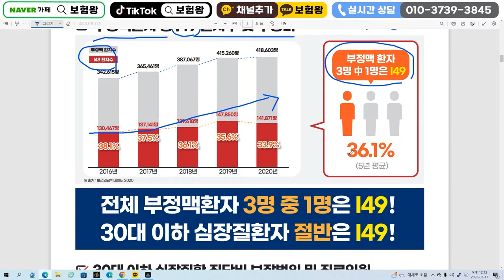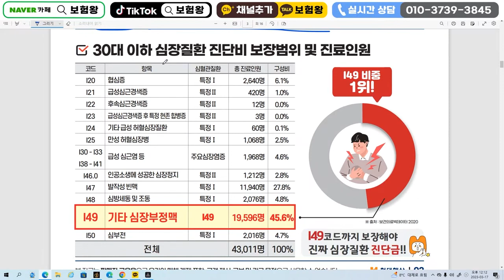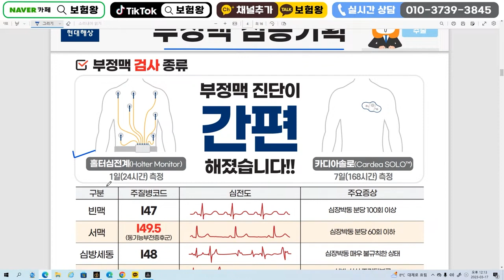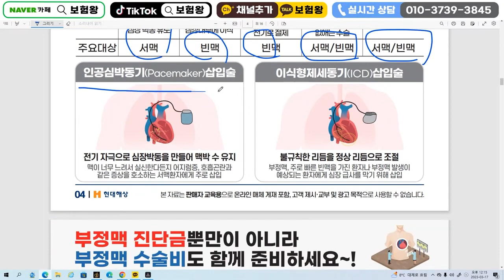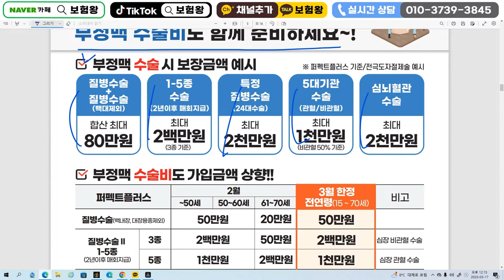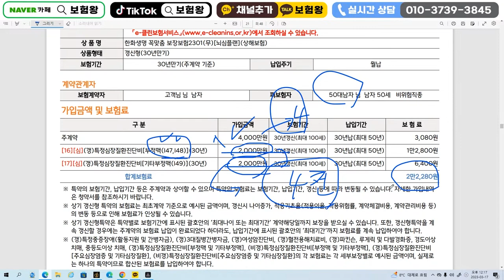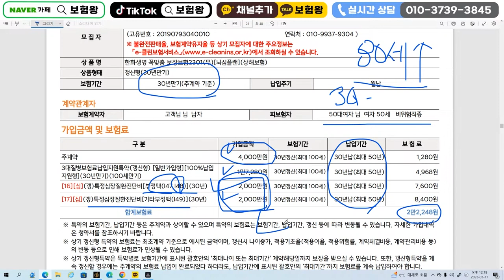3월안에 무조건 잡아라!! 단돈1만원대 부정맥4천만원~ (i47 i48 i49)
부정맥 4천 잡아라!!  언제든지 연락주세요

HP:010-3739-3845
카톡친구추가:r2an
카톡플러스친구:보험왕